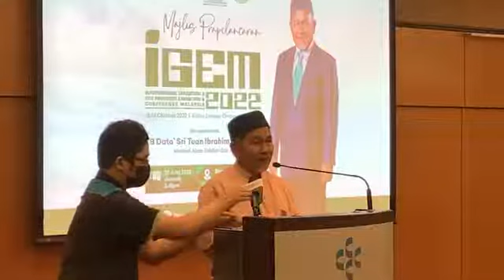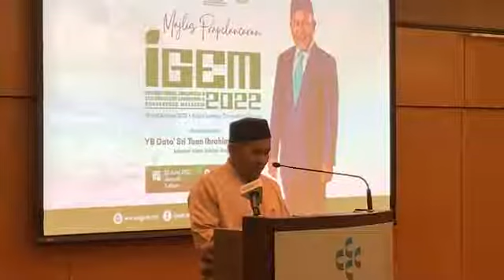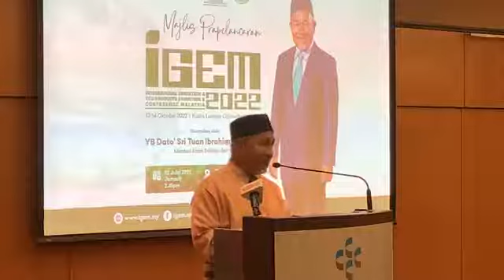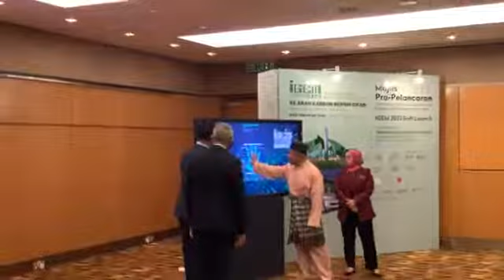Majlis Perasmian Prapelancaran IGEM 2022